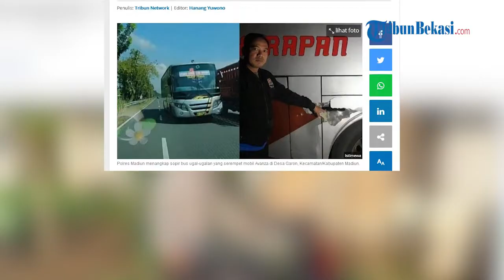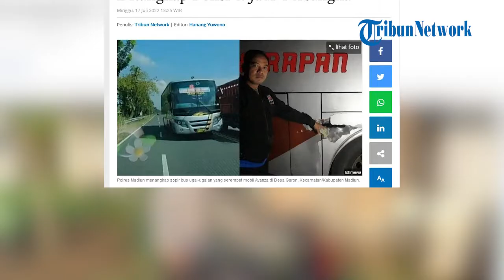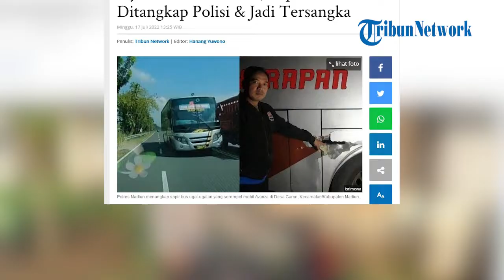Detik-Detik Bus Ugal-ugalan di Madiun Serempet dan Nyaris Tabrak Minibus Terekam Kamera Mobil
Tampak dalam video, bus tersebut bahkan hampir menabrak pengendara mobil lain.

Saat ini, polisi berhasil meringkus pengemudi bus yang ugal-ugalan tersebut.

Polisi menangkap sopir bus ugal-ugalan di Balerejo Kabupaten Madiun Jawa Timur.